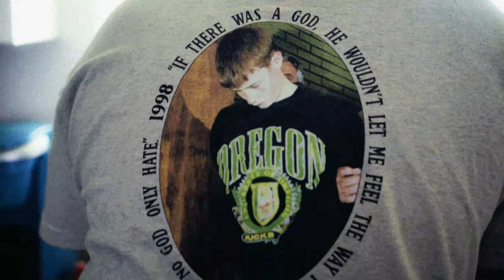Kirblagoop - Xans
Prod. Parvo

Shot/Edit : Ggggoldbloom